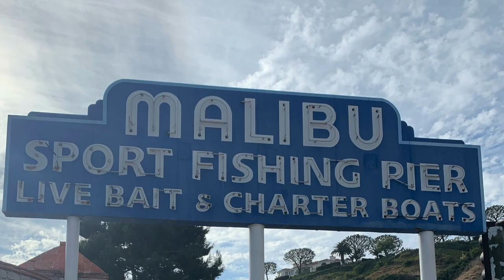My SweetCakes- Phillip Henson